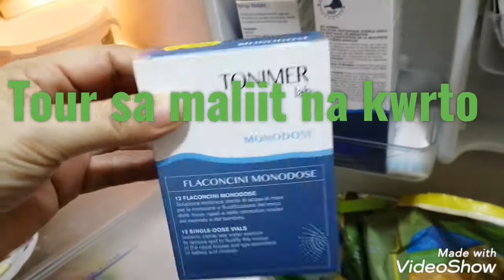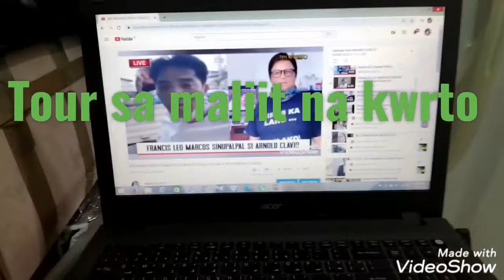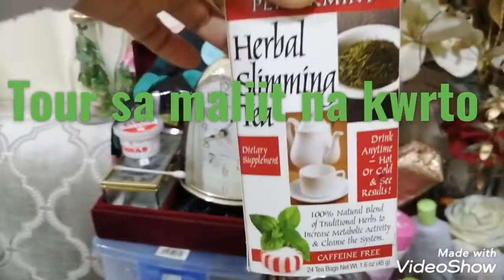TOUR SA AMING MALIIT NA KWARTO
Ito ang KWARTO namin maliit Lang pero cute, miron kaming TV refrigerator cabinet lagayan damit nmin, at miron Sala, ito room ng katulong, mabait kasi amo namin Kaya bnigyan kmi ng TV at ref, at Yan Lang mga laman ref nmin dkmi mauubosan ng pagkain sa ref nmin kc mapagbgy c amo.